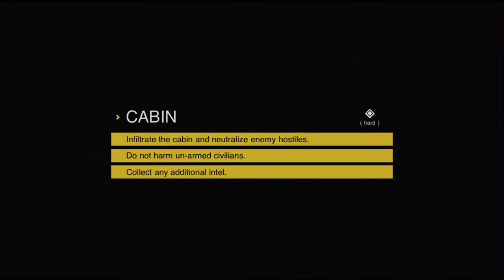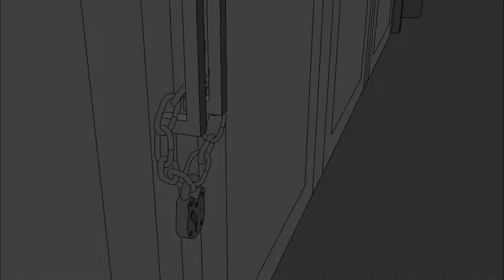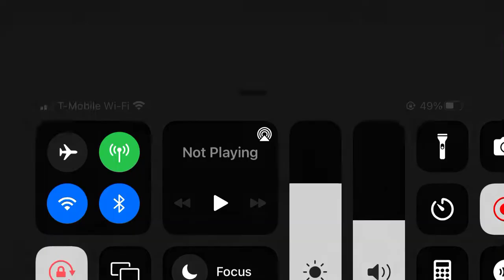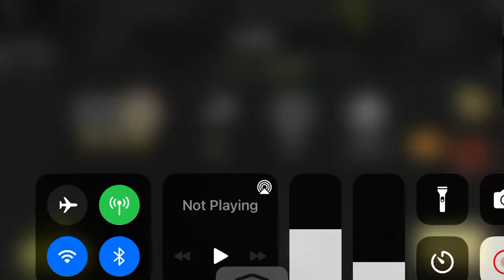Sierra Seven (Level 9 Full)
man i love this mission its long but not too long 💀🍆